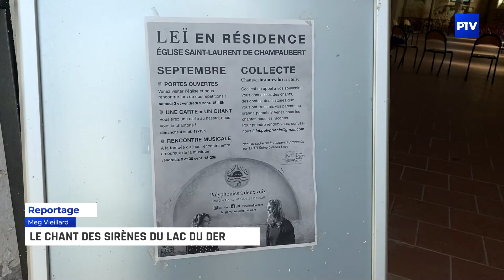LEÏ en résidence sur la Presqu'île de Champaubert (PTV)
Un reportage de Puissance Télévision en septembre 2022